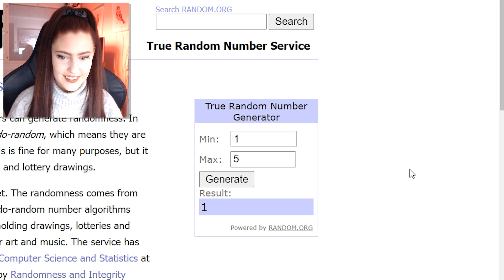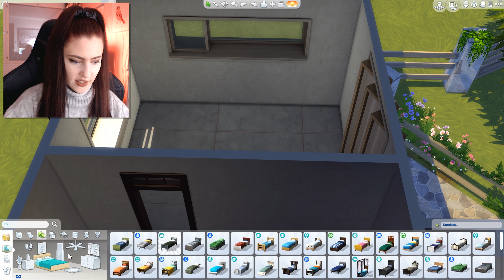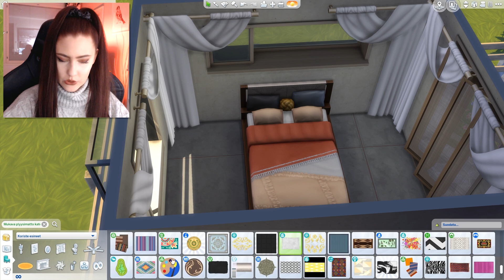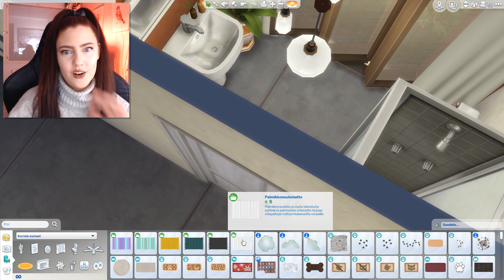SISUSTETAAN ARVOTUN NUMERON MUKAAN 🤔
Tän päivän haasteessa on ideana arpoa numero väliltä 1-5. Jokaisen esineen täytyy alkaa arvotulla numerolla. Jos esim saadaan numero 2, jokaisen tuotteen hinnan pitää alkaa numerolla 2.

►Origin: Neddeplay
►Pelikanava: Neddeplay
►Ps4: Nedde96
►Steam: Neddee / Neddeplay
►Periscope: Neddeplay
►Fornite Support koodi: NEDDEPLAY
►Postiosoite: Valitettavasti mulle ei voi enään lähettää postia

⦁ Asus GeForce RTX 2080 DUAL 8G - näytönohjain, 8GB GDDR6
⦁ Intel Coffee Lake Core i9-9900K, LGA1151, 3.60 GHz, boxed - prosessori
⦁ ROG STRIX Z390-F GAMING, ATX-emolevy
⦁ Seasonic 650W PRIME Ultra 650 Gold - modulaarinen virtalähde
⦁ Kingston 32GB (4x8GB) Hyper X Fury, DDR4 2666MHz, CL16, 1.2
⦁ Alpenföhn Ben Nevis Advanced - prosessorijäähdytin
⦁ Phanteks Eclipse P400S - Tempered Glass - kotelo
⦁ Western Digital 500GB WD Black
⦁ Samsung 1TB 860 , SSD